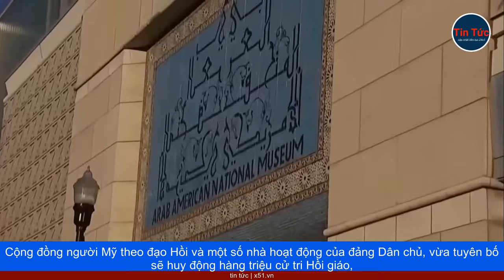CHÍNH QUYỀN BIDEN TIẾT LỘ Ý TƯỞNG QUẢN LÝ DẢI GAZA MẶC DÙ NGƯỜI HỒI GIÁO Ở MỸ ĐE DỌA TRỞ MẶT VỚI ÔNG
Cộng đồng người Mỹ theo đạo Hồi và một số nhà hoạt động của đảng Dân chủ, vừa tuyên bố sẽ huy động hàng triệu cử tri Hồi giáo, không quyên góp và bỏ phiếu cho Tổng thống Joe Biden, khi ông tái tranh cử năm 2024, nếu ông không ngay lập tức thực hiện các bước đi, để đạt được lệnh ngừng bắn ở Dải Gaza.